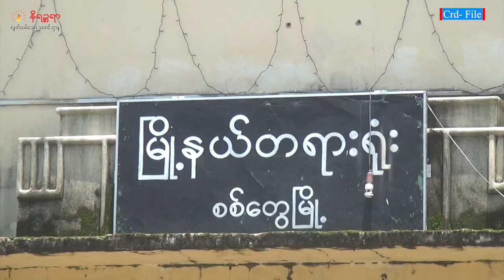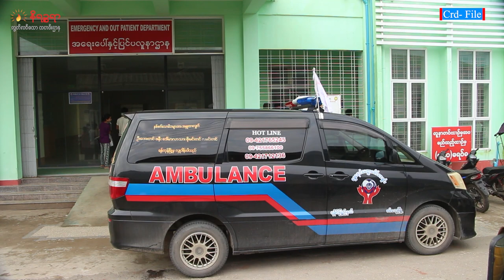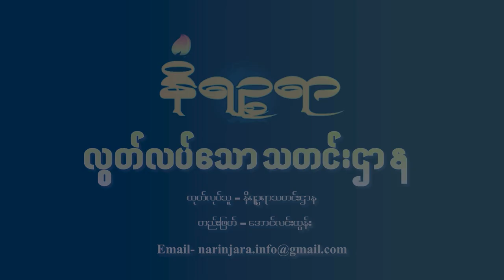သြဂုတ်လ ၃၁ ရက် နိရဉ္စရာ ရုပ်သံအစီအစဉ်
ဒီကနေ့ တင်ဆက်ပေးမယ့်သတင်းတွေကတော့

- စစ်ကောင်စီကို စစ်ရေးအရတော်လှန်နေတဲ့ ကျောင်းသားလက်ရုံးတပ်တော်ကို ရက္ခိုင့်တပ်တော် (AA) က အထူးတိုက်ခိုက်ရေးသင်တန်း ပေးခဲ့တဲ့သတင်း

- စစ်တွေမြို့မှာ ဟိန္ဒူလူမျိုးတွေရဲ့ ဆုတောင်းပွဲနဲ့ လက်ချည်ပွဲကျင်းပတဲ့သတင်း

- စစ်တွေမြို့၊ မင်းဂံရပ်ကွက်က အသက် ၁၁ နှစ်ရွယ်မိန်းကလေး အဓမ္မပြုကျင့်အသတ်ခံရမှုမှာ ကျူးလွန်ခဲ့သူတွေကို ရုံးထုတ်စစ်ဆေးခဲ့တဲ့သတင်း